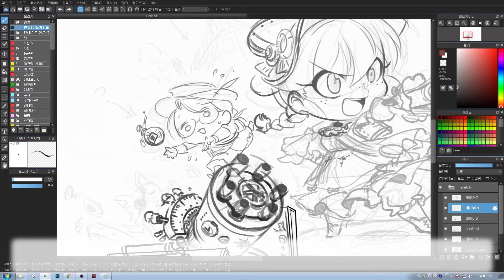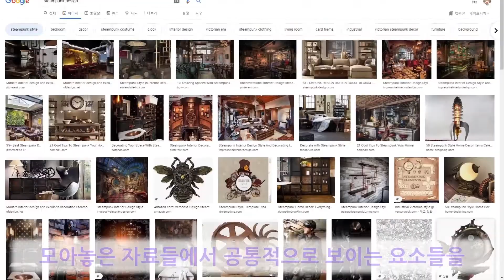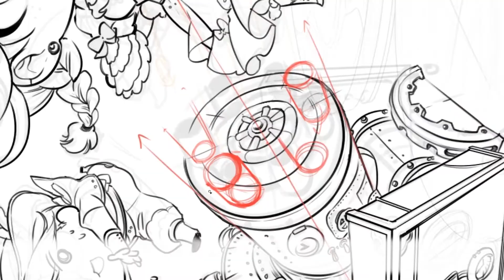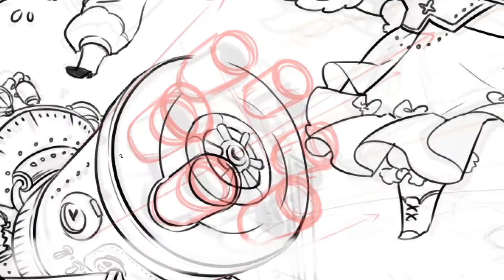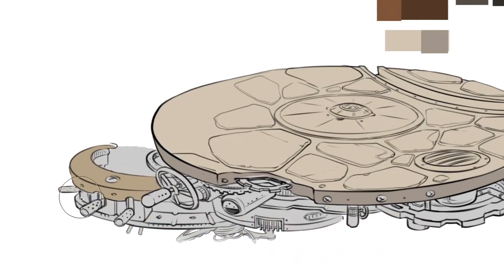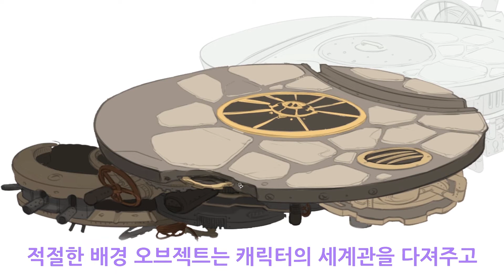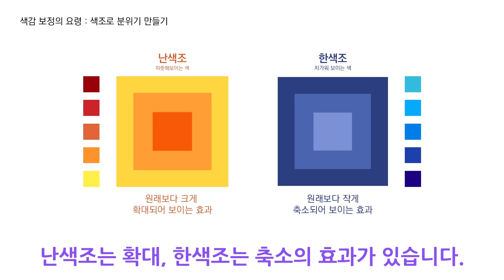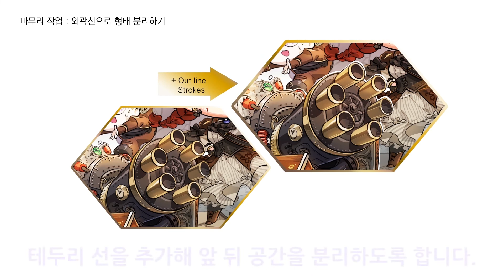Steam Girl "스팀걸" 게임 캐릭터 컨셉디자인..BY슈엥샘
GGS 컨셉디자이너 슈엥샘의 Steam Girl "스팀걸" 게임 캐릭터 컨셉디자인 입니다.
전반적으로 작업개요와 컨셉디자인 PT내용입니다. ^^
어떻게 컨셉을 잡고 캐릭터를 그려나가는지에 대해 설명과 작업공정에 대해 설명을 하고 있습니다.
작업시간이 좀 있어서 스케치부터 채색까지 공정은 바로 다음 후반 영상은 스피드영상으로 올리기에 참조하시면 도움이 많이 됩니다.